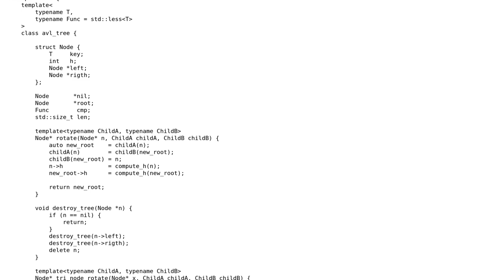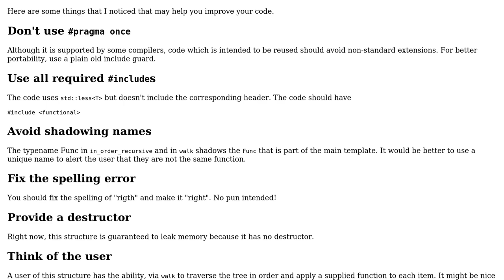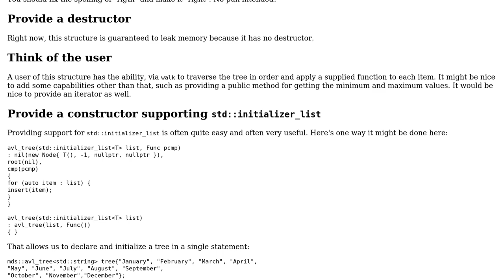Code Review: AVL Tree implementation in C++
With thanks & praise to God, and with thanks to the many people who have made this project possible! | Content (except music & images) licensed under CC BY-SA | Music | Images & others | With thanks to user MAG user Jamal user Edward and the Stack Exchange Network Trademarks are property of their respective owners. You are responsible for your own actions.